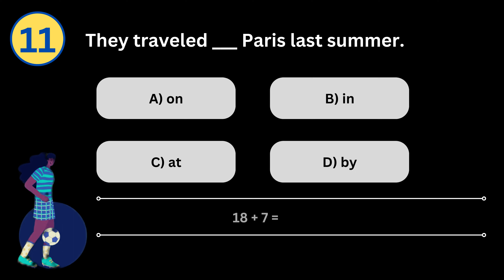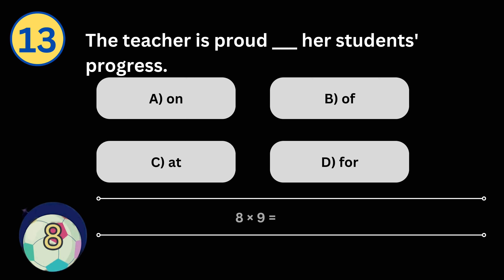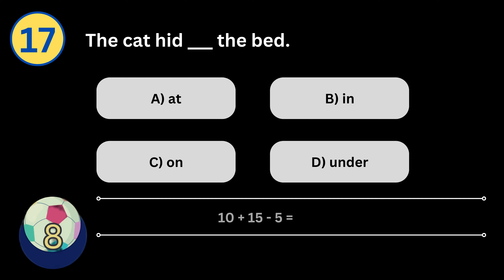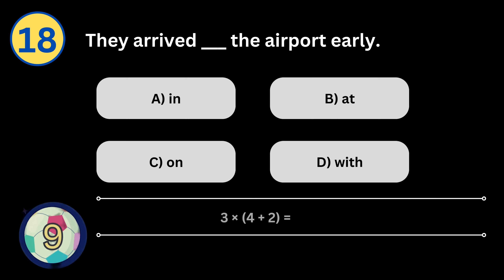Preposition Challenge:💡 Mastering English Language with Memory Enhancer Math (Questions 11-20) ✍️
📚 In this educational video series, we present a comprehensive range of practice questions focusing on English language prepositions. Through memory-enhancing math techniques, you'll tackle questions 1 to 10, improving your language proficiency while mastering essential preposition usage. Join us for a unique blend of language learning and math exercises designed to elevate your skills. Whether you're new to language learning or seeking effective strategies to boost your proficiency, our series has you covered. Get ready to strengthen your foundation in English prepositions while embracing the innovative approach of memory-enhancing math.💡

Remember to like the video to show your support and keep the valuable content coming your way!

Learn Today Now
English listening, grammar, and speaking (target improvement)
learn the English Language @LearnTodayNow